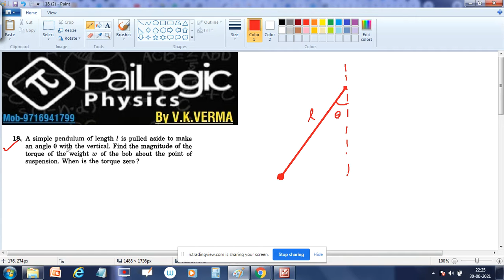H C VERMA | ROTATIONAL MECHANICS | CHAPTER 10 | Q18. A simple pendulum of length 1 is pulled aside t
HC VERMA SOLUTIONS  | chapter 10 | question 18 | ROTATIONAL MECHANICS |EXERCISE DISCUSSION | hcv solutions
18. A simple pendulum of length 1 is pulled aside to make
an angle 0 with the vertical. Find the magnitude of the
torque of the weight w of the bob about the point of
suspension. When is the torque zero ?
We are starting a series of H C VERMA solutions

BOARD |NEET | Jee Mains & Advance aspirant. Dont' worry about PHYSICS. Learn CONCEPT OF PHYSICS  by V K Verma sir and lets crack BOARD | NEET jee mains and advance.